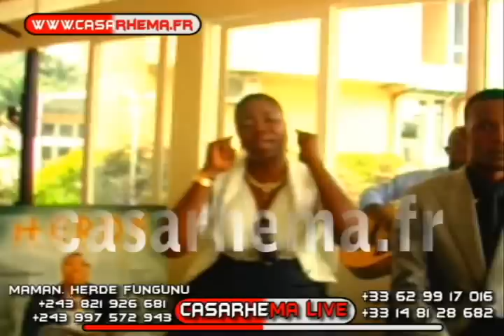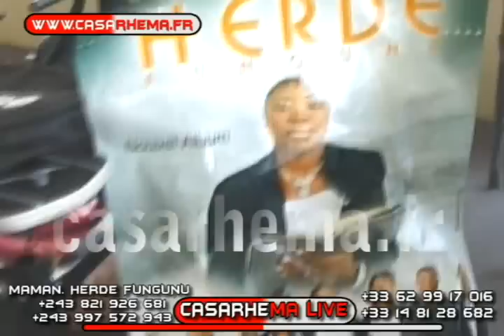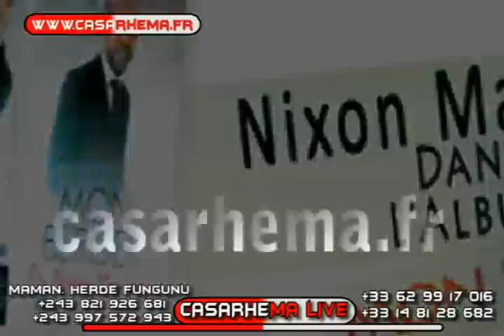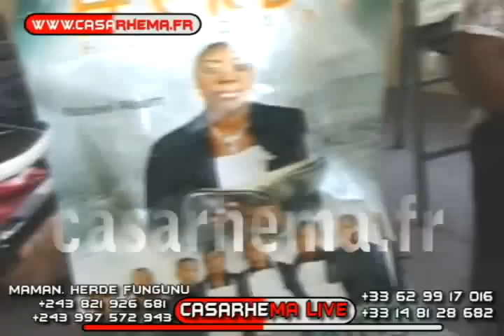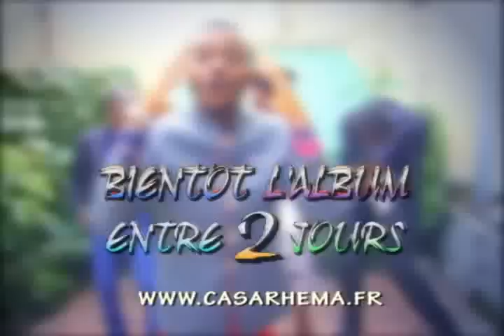témoignage Herde fungunu casarhema live